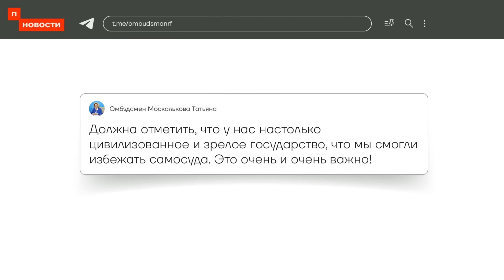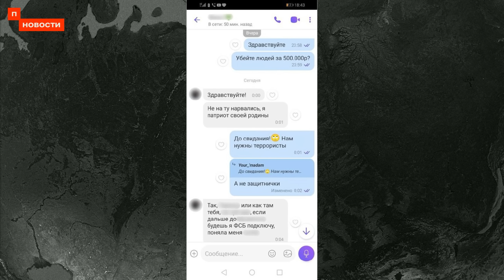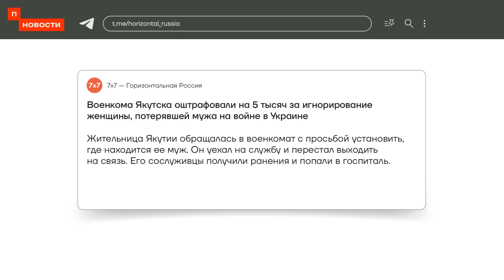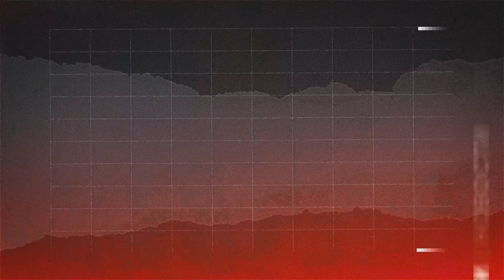Итоги дня | Путин игнорирует семьи погибших в «Крокусе» | Полиция преследует детей-пранкеров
Журналисты выяснили, что ЦРУ предупреждали российские власти о готовящемся теракте ИГИЛ в Москве. Дмитрий Песков объяснил, почему Владимир Путин так и не приехал на место трагедии. Тем временем в Тыве задержали 9-летнюю девочку, математика Азата Мифтахова приговорили к четырём годам колонии, а в Уфе арестовали журналистку Ольгу Комлеву.

Подпишите петицию с требованием изолировать Никиту Семьянова от детей и возбудить уголовное дело о совращении несовершеннолетних